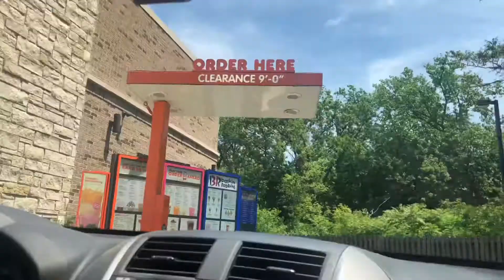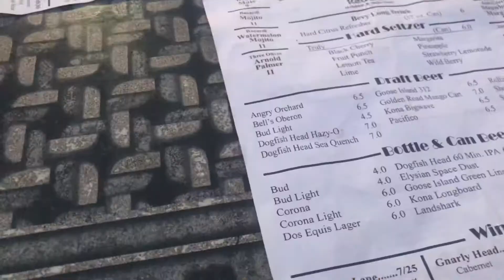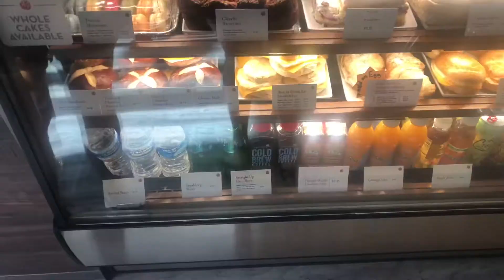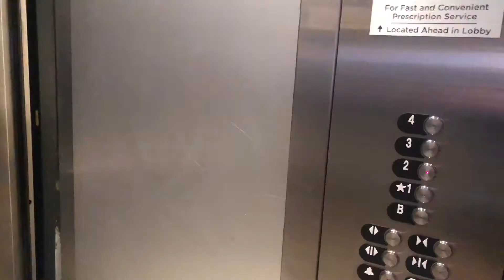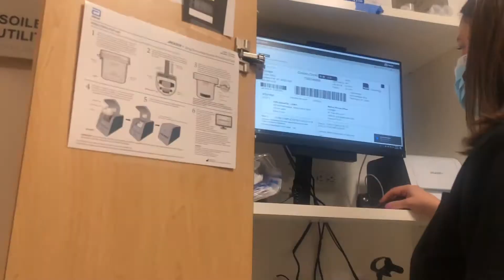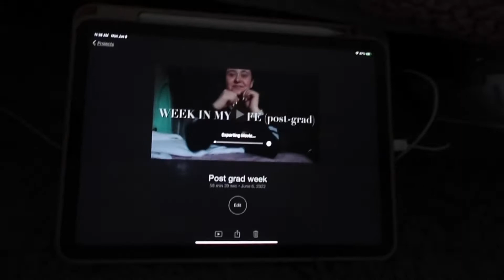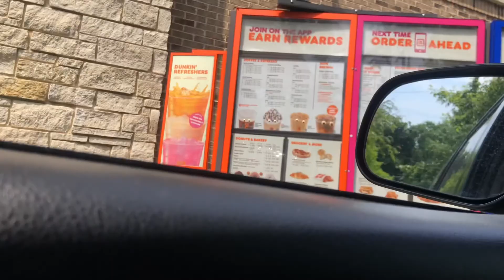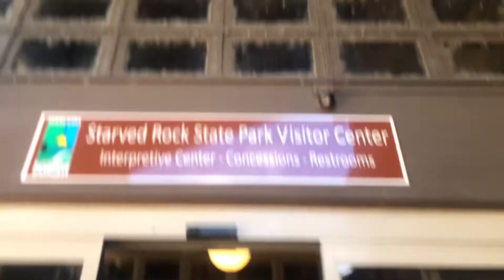a few summer days in my life: parade, dinner w/ friends, grad party, mall, drug test, hiking & more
✧LETS BE FRIENDS:
BE REAL: @bmack19

✧FAQ:
♡age: 22
♡camera: canon g7x mark ii
♡editing software: iMovie
♡current upload schedule: every Monday @12PM CST! (& sometimes Friday If I have an extra video!)

✧ABOUT ME:
hey! my name is Brianna & I am a 21 year old recent college grad living in the suburbs of Chicago taking anyone who cares to watch these vids along with me in life :) Hope you stay awhile to figure out life with me!